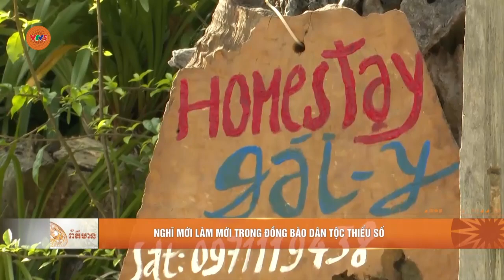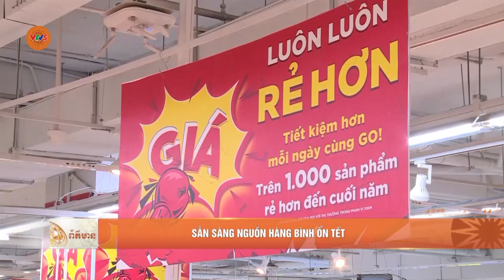[TIẾNG KHMER] BẢN TIN TIẾNG KHMER 21.11 | VTV5